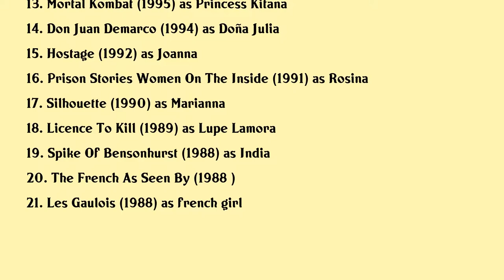Talisa Soto Movies list Talisa Soto| Filmography of Talisa Soto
Talisa Soto Full Movies List Filmography of Talisa Soto

Latest movies of Talisa Soto are:

1. Elysium
2. La Mission
3. Ballistic Ecks Vs Sever
4. Pinero
5. Flight Of Fancy
6. Island Of The Dead
7. Flypaper
8. Mortal Kombat Annihilation
9. The Corporate Ladder
10. The Sunchaser
11. Spy Hard
12. Vampirella
13. Mortal Kombat
14. Don Juan Demarco
15. Hostage
16. Prison Stories Women On The Inside
17. Silhouette
18. Licence To Kill
19. Spike Of Bensonhurst
20. The French As Seen By

Complete list of movies acted by Talisa Soto are in this video.

Please Comment down your favorite movie of Talisa Soto